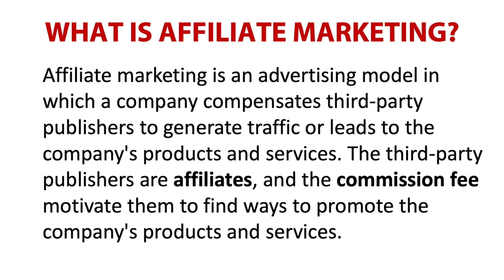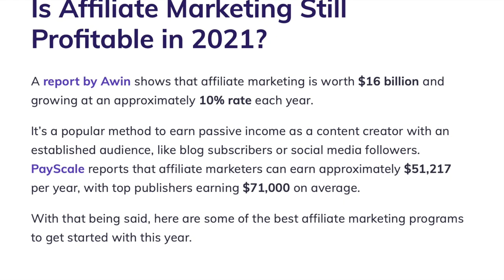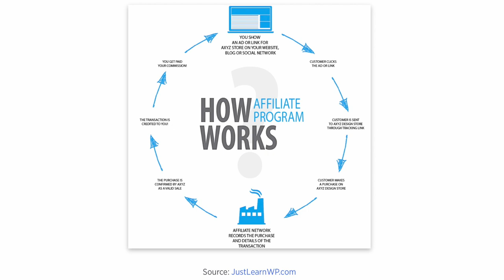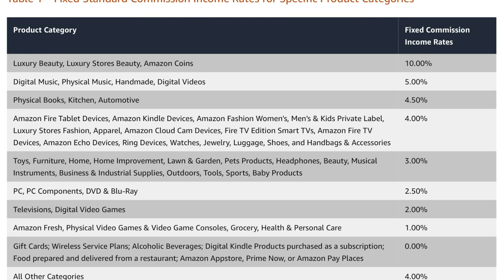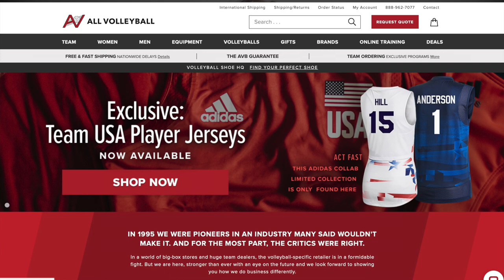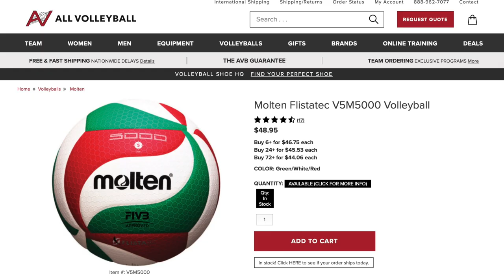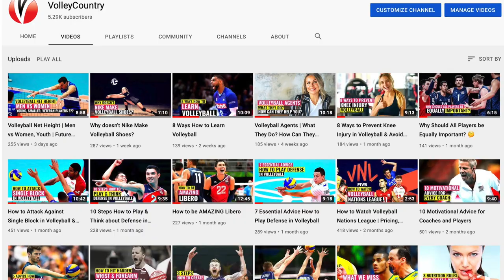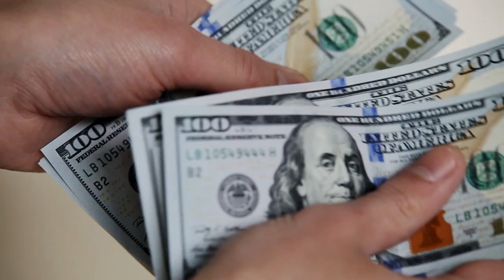How to Make Money in Volleyball | Make +$1000 per month ✅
00:00 Intro
00:16 What is affiliate marketing?
01:26 What are the benefits of affiliate programs?
02:40 How affiliate program works?
03:22 How much affiliate commission can you expect?
03:47 Amazon associates program
05:25 All volleyball affiliate program
06:43 VolleyCountry affiliate program
08:31 $1000 from volleyball affiliate programs

JIRI POPELKA